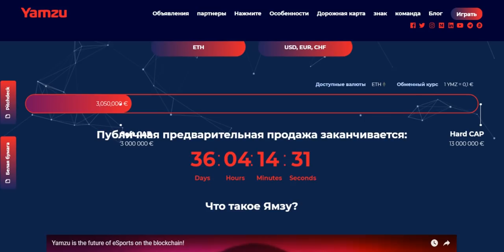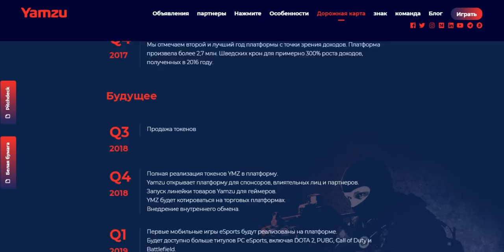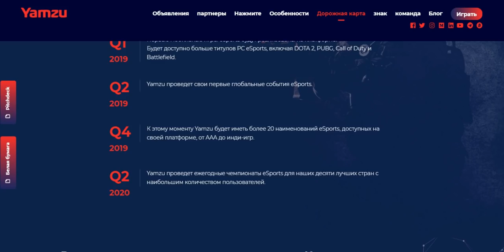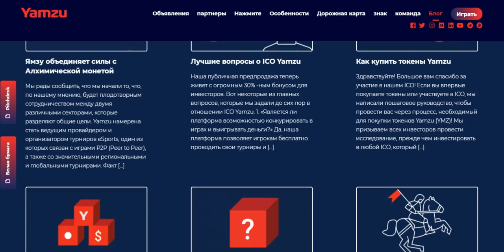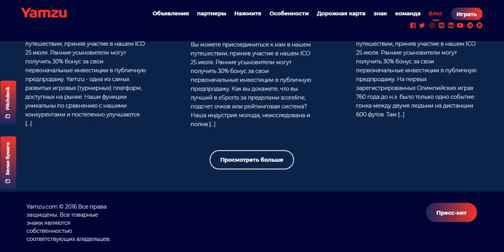Обзор Проекта Yamzu (YMZ)